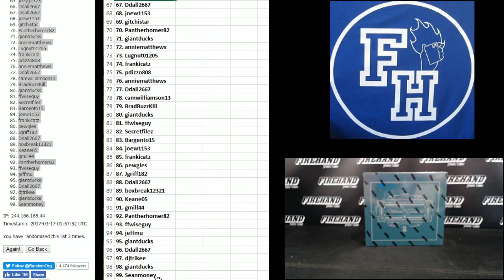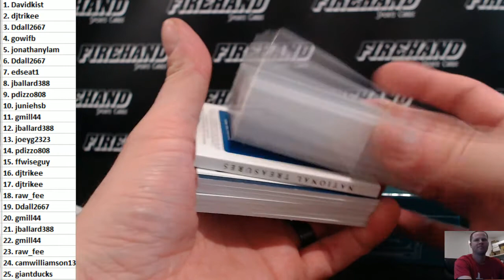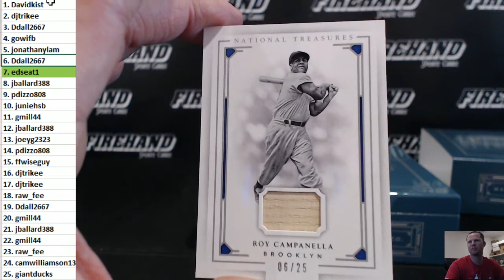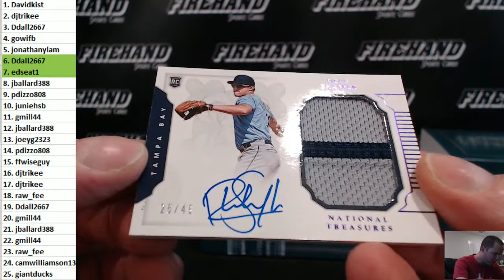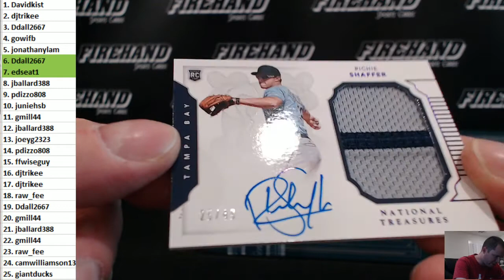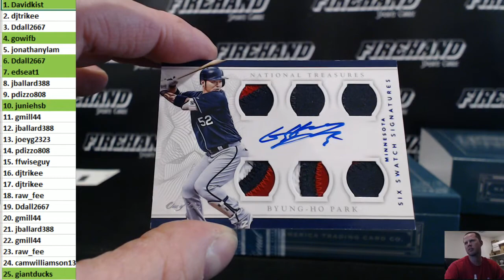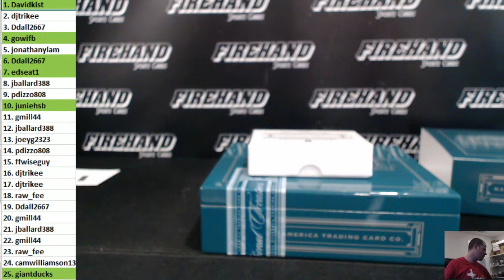2016 National Treasures Baseball Box Break Random Numbers #46 ~ 3/16/17